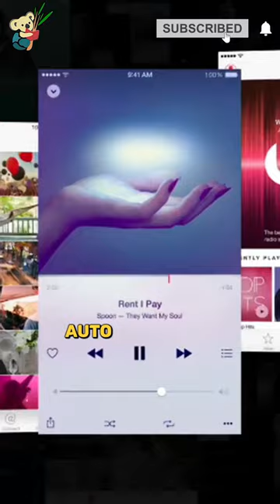iOS 18: APPLE's BIGGEST Update EVER!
Dive into the future of the iPhone with our video on Apple's iOS 18, considered as the most significant update in the device's history. With insights from Mark Gurman, discover how Apple is poised to reclaim its throne in the innovation race. Join us as we explore every corner of this groundbreaking release, from smarter interactions to faster, more intuitive app creation. Your iPhone is about to get a lot more personal and powerful. Welcome to the iOS 18 revolution.